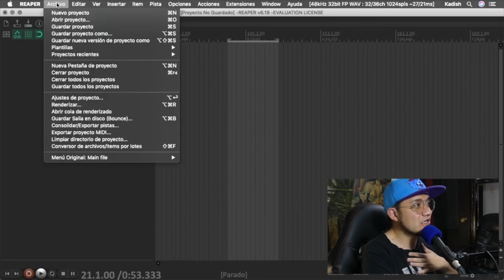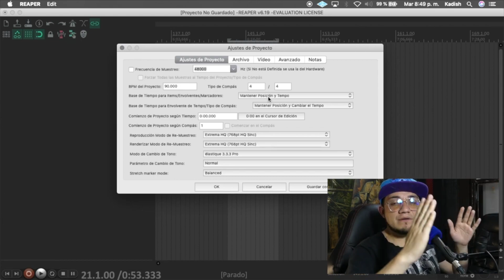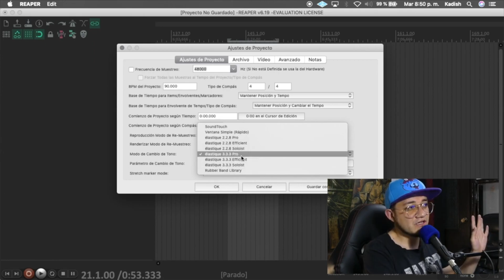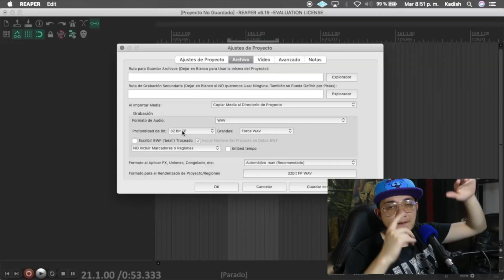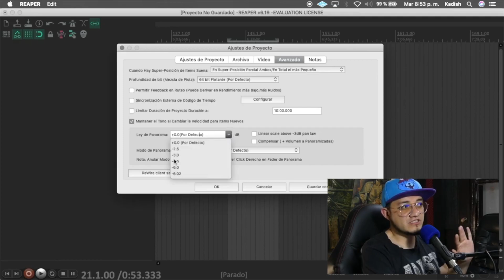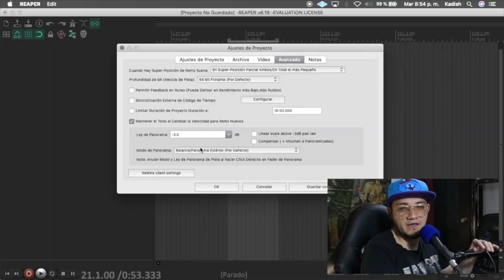Como configurar tu PROYECTO Antes de comenzar a TRABAJAR en REAPER | Tutorial en español